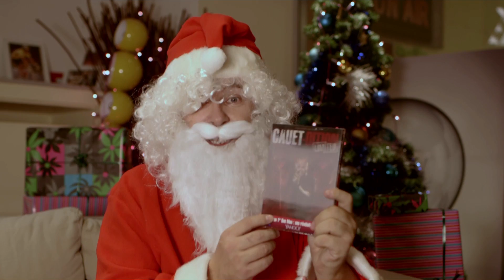Le Père Noël a trouvé votre cadeau idéal pour les fêtes - C'Cauet sur NRJ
Le Père Noël a trouvé votre cadeau idéal pour les fêtes

C'Cauet sur NRJ de 20h à 23h !